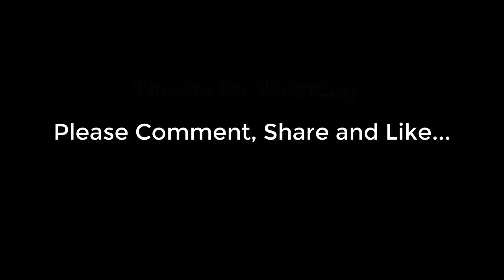2019 CLASSY AFRICAN FASHION AND DESIGNS: FASHIONISTA AND GORGEOUS LADY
Fashion Vibes is a channel made to advance Africa design and culture. Our point is to see Africa style and structures take a fortunate and susceptible situation at the world stage. Furthermore, on the off chance that you are an admirer of African print designs,this is your main channel of decision.